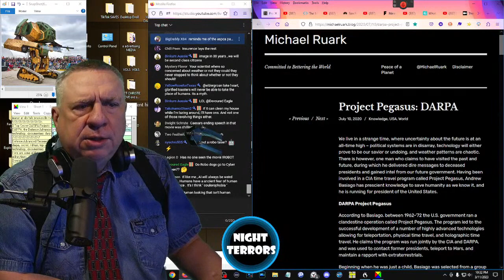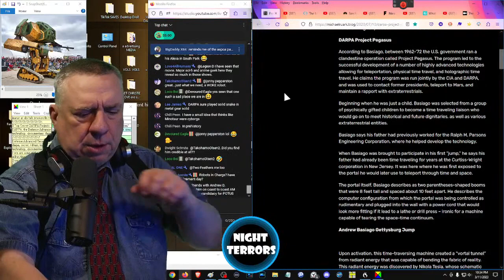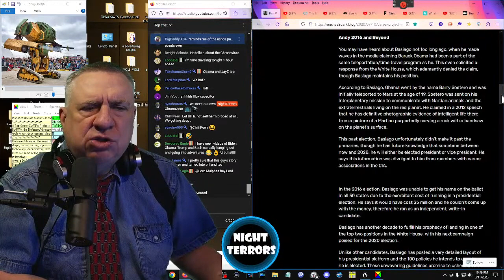Project Pegasus Time Travelers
DARPA, the Defense Advanced Research Projects Agency, has no want of funding, and produces outlandish technology.

Following are excerpts from an article by Charm Venhuizen at militarytimes dot com, entitled "Weird DARPA projects that make science fiction seem like real life".

Here are some of the more interesting projects to come out of DARPA’s “high-risk, high-reward” environment.

1. Plant-eating robots

Perhaps the most aptly named project on this list, the Energy Autonomous Tactical Robot program sought to create robots that could feed off plants just as animals do. EATR would have enabled robots to remain in surveillance or defensive positions without resupply much longer than humans or robots with more limited power sources.

“We completely understand the public’s concern about futuristic robots feeding on the human population, but that is not our mission,” Cyclone Power Technologies CEO Harry Schoell said in a press release.

Before the project stopped development in 2015, its engineers estimated that EATR would be able to travel 100 miles for every 150 pounds of biomass consumed.

3. Lab-grown blood

Blood pharming is the process of creating red blood cells from cell sources in a lab rather than inside a human body. DARPA’s Blood Pharming program was projected to increase the efficiency of production and lower the high costs associated with growing red blood cells.

The program was successful in decreasing the cost of synthetic blood from over $90,000 down to under $5,000 per unit, a 2013 press release stated, but new information has not been released since, and the program was not listed in recent budget documents.

4. Cyborg insects

Unmanned Aerial Vehicles may be all the rage, but they’re clunky and require people to design and assemble every piece. What if there were a way to piggyback sensors on flying creatures for free?

DARPA’s spy bugs were part of a 2006 project that wanted to implant transmitters in insects to use them for surveillance. The Hybrid Insect Micro-Electro-Mechanical Systems program was run by teams from the University of Michigan and Cornell University.

Within a few years, researchers had developed interfaces capable of controlling insects’ actions. And if plain old spy bugs weren’t wild enough, the insects eventually received nuclear power as well.

5. Brain implants for PTSD

DARPA doesn’t just focus on cool gadgets for fighting wars. The agency also funds research on solutions for the negative effects war can have on soldiers.

The Systems-Based Neurotechnology for Emerging Therapies program is tasked with creating “an implanted, closed-loop diagnostic and therapeutic system for treating, and possibly even curing, neuropsychiatric illness,” according to a DARPA press release.

Basically, the program wants to make a brain implant that will help soldiers struggling with PTSD, traumatic brain injuries, anxiety, substance abuse, and more.

6. Robotic infantry mules

Heavy lifting is one of the largest challenges affecting troops’ health and performance. Recognizing the affect the weight of soldiers’ loads can have on them, DARPA began working with robotics company Boston Dynamics to create the Legged Squad Support System.

Capable of carrying 400 pounds, the LS3 is intended to deploy with an infantry squad. DARPA’s website states the program’s goal as “to develop a robot that will go through the same terrain the squad goes through without hindering the squad’s mission.”

NightTerrors is funded by viewer support.  Thank you!

PERMISSIONS

youtu.be/rD_0G5CMy9o